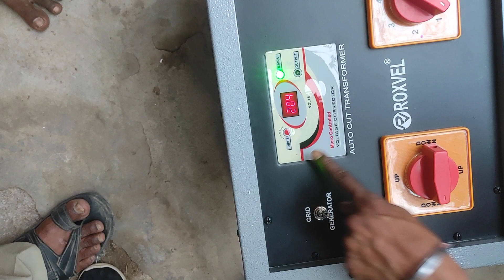ROXVEL 20KVA generator dubbel pisttan ___TIKAMSOUNDSALES__7748873066/9893534342